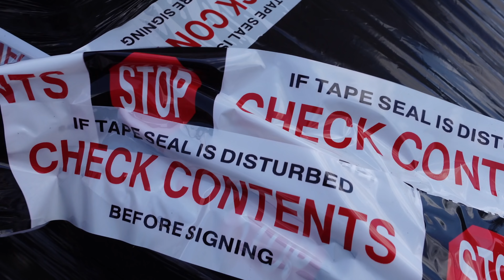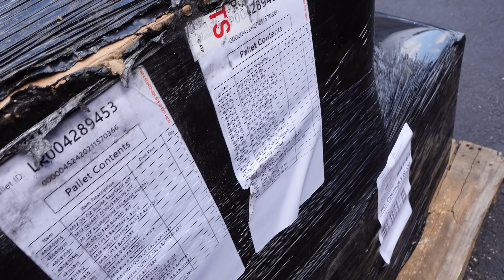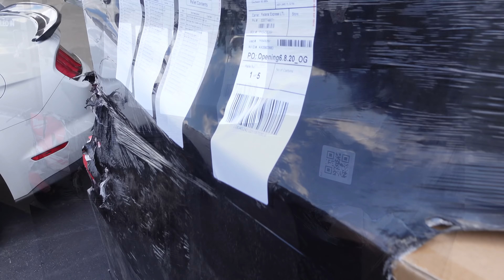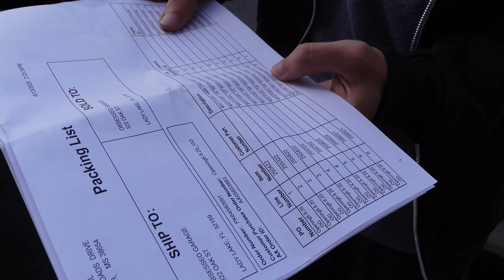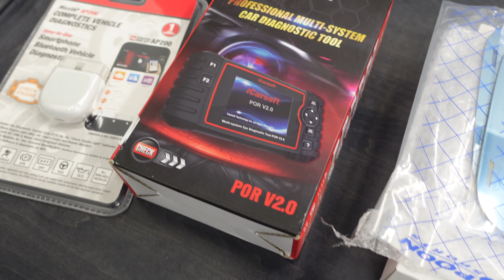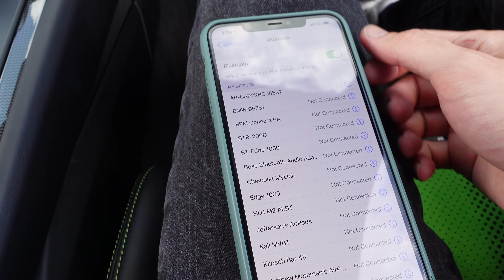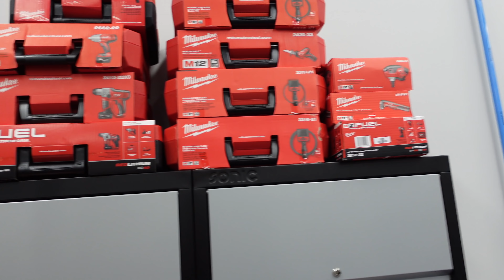Obsessed VLOG: I'm Officially a Milwaukee Dealer!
When I spoke to Milwaukee and placed my order, I said "give me one of everything" and this is the end result: 5 pallets of legit-ness!

It's gonna take me awhile to get the through all of this. The home theater and home audio are also getting dialed in which has been a long time coming and I'm glad it's finally getting done.

Everything Else I Use That We Don't Have At OG: